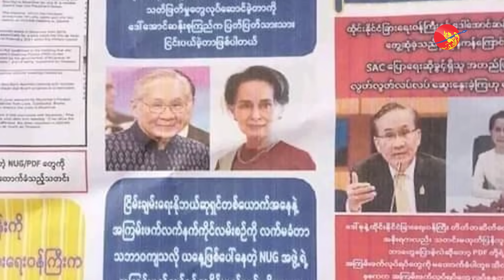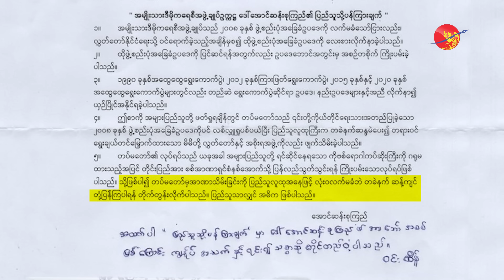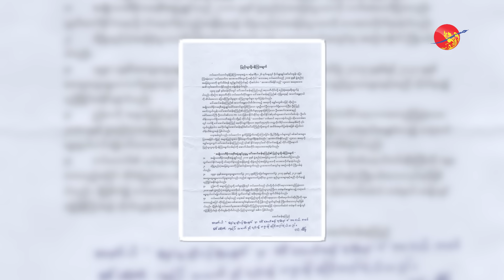ဒီတော်လှန်ရေး အောင်မြင်မယ်လို့ ဒေါ်အောင်ဆန်းစုကြည် ယုံကြည်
ဒီတော်လှန်ရေး အောင်မြင်မယ်လို့ ဒေါ်အောင်ဆန်းစုကြည် ယုံကြည် (ရုပ်/သံ)

 ဒေါ်အောင်ဆန်းစုကြည်ကို နိုင်ငံရေးက ဖယ်ထုတ်ချင်နေတဲ့ စစ်ကောင်စီက အကျဉ်းကျခံနေရတဲ့ ဒေါ်အောင်ဆန်းစုကြည်ကို  နိုင်ငံရေးမှာ ပြန်လည် အသုံးချလာနေပါတယ်။

နေပြည်တော်အကျဉ်းထောင်မှာ အကျဉ်းချခံထားရတဲ့ ဒေါ်အောင်ဆန်းစုကြည်ကို ထိုင်းနိုင်ငံခြားရေး ဝန်ကြီး ဒွန်ပရာမွတ်ဝီနိုင်းနဲ့ ဇူလိုင်လ ၉ ရက်မှာ တွေ့ဆုံခွင့် ပေးခဲ့ပြီး ဆွေးနွေးမှုမှာ ဒေါ်‌အောင်ဆန်းစုကြည်က အမျိုးသားညီညွှတ်ရေးအစိုးရ NUG ၊ ပြည်သူ့ကာကွယ်ရေးတပ် PDF တို့ကို မထောက်ခံ ကြောင်း ပြောဆိုခဲ့တယ်လို့ ဝါဒဖြန့်ပါတယ်။ အဆိုပါ ဝါဒဖြန့်စာတွေကို လူထုထံ လိုက်လံဖြန့်ဝေတာတွေလုပ်ပြီး လူထုကတော့ ယုံကြည်မှုမရှိကြပါဘူး။

တရားရုံးထုတ်ချိန်မှာ ဒေါ်အောင်ဆန်းစုကြည်နဲ့  လူကိုယ်တိုင် တွေ့ဆုံခဲ့ဖူးတဲ့ နေပြည်တော် အမျိုးသားလွှတ်တော် ကိုယ်စားလှယ် ဦးမောင်မောင်ဆွေက ဒီတော်လှန်ရေးဟာ ဦးဆောင်ကြသူတွေနဲ့ အလွှာအသီးသီးက ဆန့်ကျင်ကြသူတွေကြောင့် အောင်မြင်မှာလို့ ဒေါ်အောင်ဆန်းစုကြည်က ယုံကြည်ကြောင်း သူ့ကို ပြောခဲ့တယ်လို့ ဧရာဝတီကို ပြောပါတယ်။